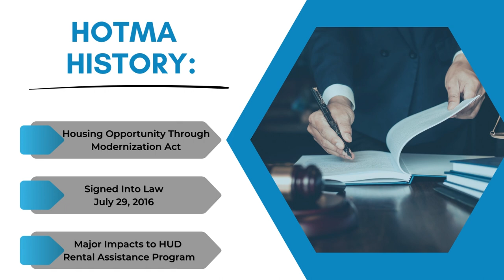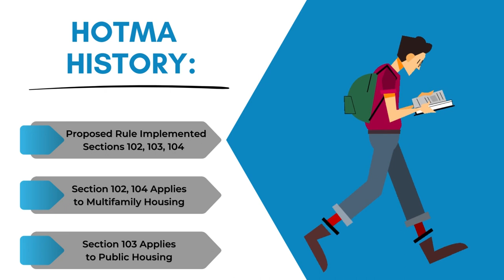Tuesday Tip: HOTMA Tidbits (1)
HOTMA tidbits is this Summer's tuesdaytip series on everything you need to know about the regulatory impact on the multifamily and public housing industries.